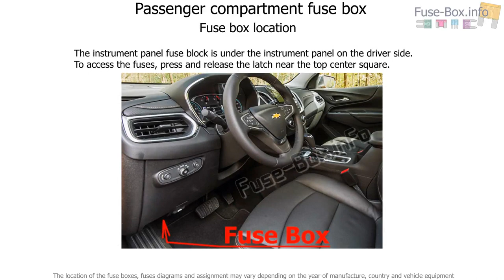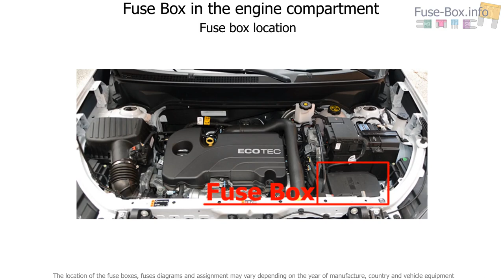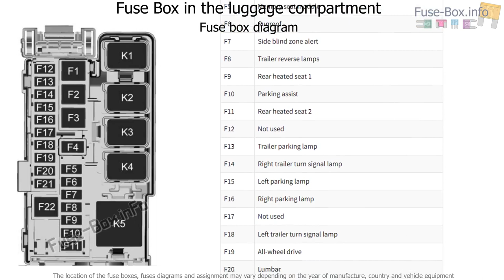Fuse box location and diagrams: Chevrolet Equinox (2018...)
Fuse box diagram (location and assignment of electrical fuses and relays) for Chevrolet Equinox (2018, 2019…)